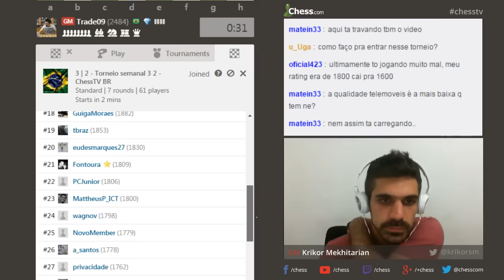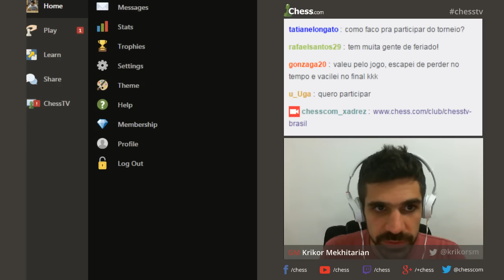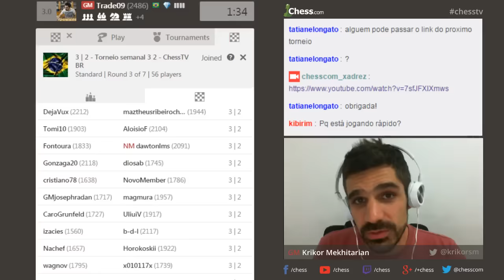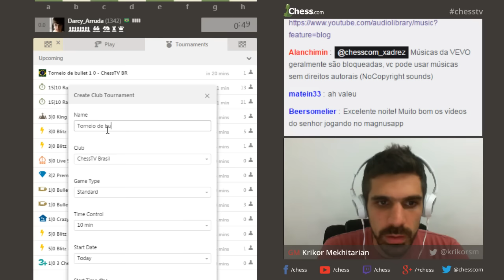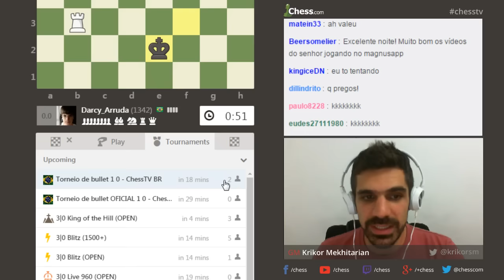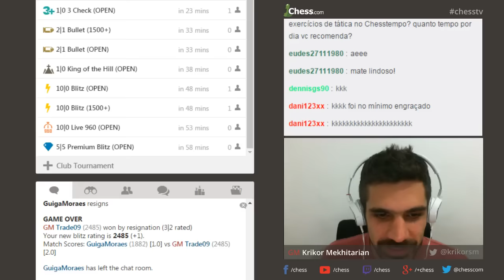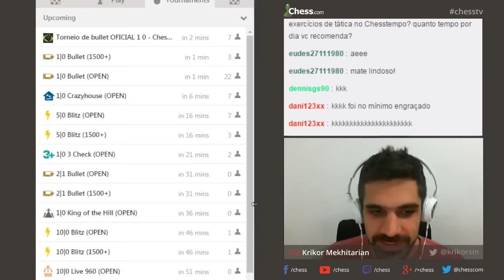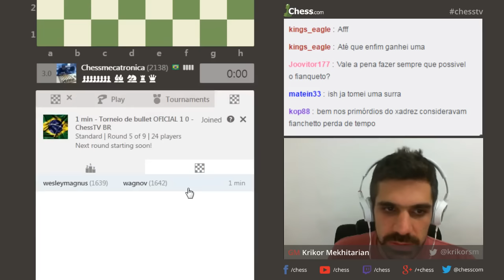ChessTV BR - Desafio com o GM Krikor Mekhitarian 28/02/2017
Simultânea de 3 min + 2 seg e depois três torneios entre os seguidores do canal:
*3 min + 2 seg
*2 min + 1 seg
*1 min

Vídeo explicativo de como entrar no clube e jogar o próximo torneio!! Aberto, gratuito a todos, sempre terça-feira às 19:30

Transmitido às 19:30 do dia 28/02/2017